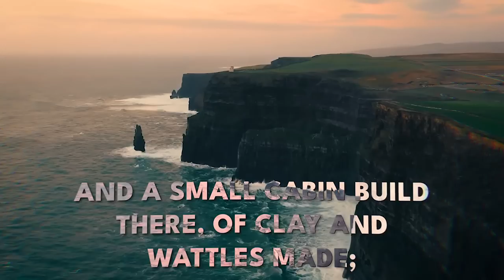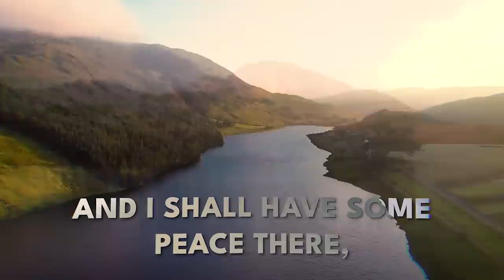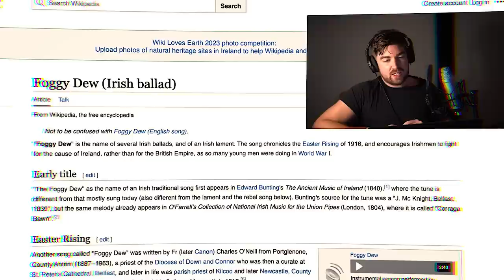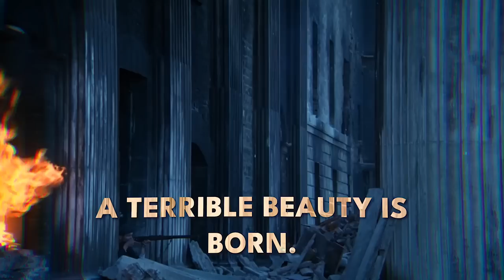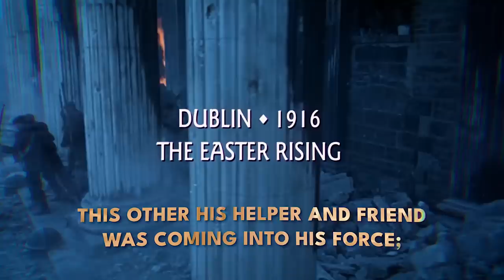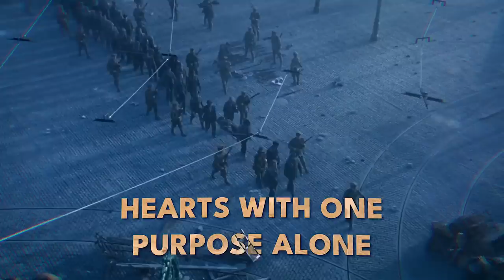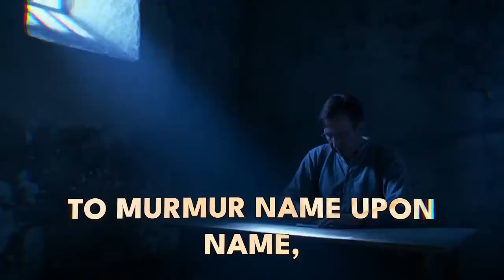The INSANE Story behind IRISH MUSIC that led to a Bloody Revolution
The complete story of how Irish music, poetry, and literature led to a massive political revolution that won the Irish people their freedom